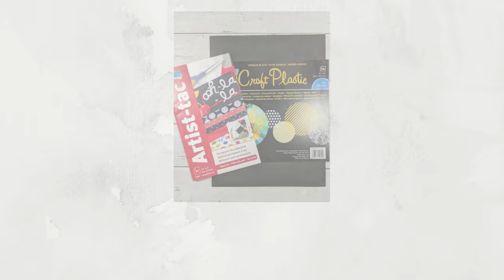Collaging w/ Grafix Arts Supplies - Opaque Black Plastic & Artist-Tac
@grafixarts Arts Products Used:
Opaque Black Plastic
Artist-Tac

Other Supplies:
Acrylic Paints - Lukas Mint, Amsterdam Turquoise, Liquitex Basics Pale Pink
Liquitex Basics Gesso
Strathmore 5x5inch Spiralbound Mixed Media Journal
Collage Papers
Stabilo Marks All Pencil - Black
Manilla tag
Hand-carved stamp
Ranger Archival Ink - Black
Liquitex Heavy Matte Gel Medium